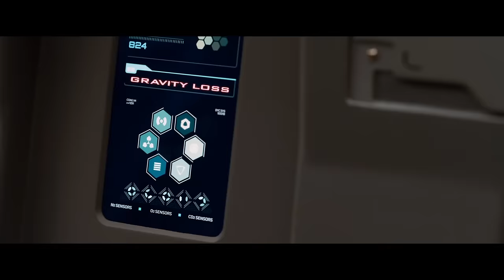RETOS CON JENNIFER LAWRENCE Y CHRIS PRATT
Like por estas dos delicias de personas :D
(TODAVIA SIGO FANGIRLEANDO)